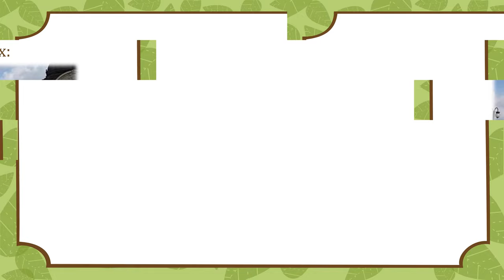Где отдохнуть летом?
Лучшие мировые Курорты!